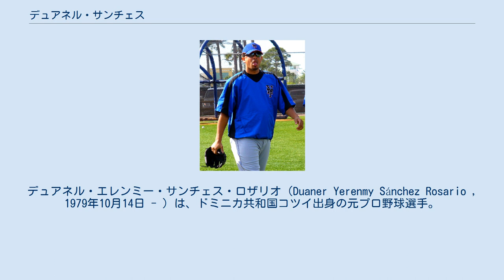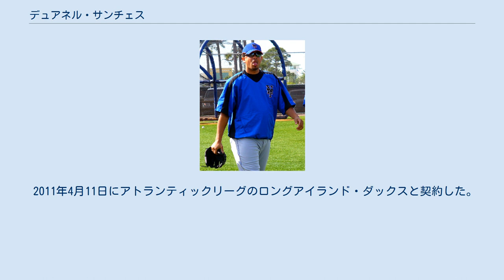デュアネル・サンチェス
デュアネル・エレンミー・サンチェス・ロザリオ（Duaner Yerenmy Sánchez Rosario , 1979年10月14日 - ）は、ドミニカ共和国コツイ出身の元プロ野球選手。
右投右打。
 1996年8月30日にアマチュアFA選手としてアリゾナ・ダイヤモンドバックスと契約し、ドミニカサマーリーグでプロとしてのキャリアをスタートさせた。
 2002年6月14日のデトロイト・タイガース戦でメジャーデビューを果たし、1回を無失点に抑えた。
 2002年7月6日にマイク・フェターズとの交換トレードでピッツバーグ・パイレーツへ移籍した。
 2003年はほとんどを3Aで過ごす事となり、2002年と2003年を合わせた成績は15試合登板で1勝、防御率は12.75だった。
 2003年11月20日にウェーバーでロサンゼルス・ドジャースへ移籍した。
 2004年は67試合に登板、80回を投げ防御率3.38と成功を収めることになる。
 2005年8月には故障者リストに入っていたクローザー、エリック・ガニエの代役として8セーブをあげる。
 2006年1月4日、スティーブ・シュモルと共に徐在応とティム・ハムラックの交換要員としてニューヨーク・メッツへ移籍。
開幕前の3月に第1回WBCのドミニカ共和国代表に選出された。
 シーズンでは開幕から15試合18回連続無失点とクローザーのビリー・ワグナーへ繋ぐセットアップの役目を果たした。
だが7月30日、マイアミで乗っていたタクシーが飲酒運転者の車にぶつけられる事故に遭い負傷してしまう。
この事故によって右肩を脱臼してしまい、シーズン絶望となってしまった。
トレード期限ギリギリの出来事だったためメッツはロベルト・ヘルナンデスを獲得することになる。
 2007年1月8日サンチェスはメッツと1年85万ドルで再契約した。
しかし、春季キャンプ中に再び右肩を痛め、結局この年は全休することとなった。
 2009年3月10日に解雇された。
 2009年3月15日にサンディエゴ・パドレスとマイナー契約を結んだが、5月15日に放出された。
 2010年はカナディアン・アメリカン・リーグのサセックス・スカイホークスでプレー。
 2011年4月11日にアトランティックリーグのロングアイランド・ダックスと契約した。